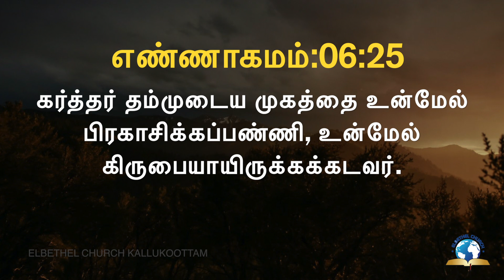இன்றைய வசனம் [22/09/2020] - Today Bible Verse - Tamil Bible Verse